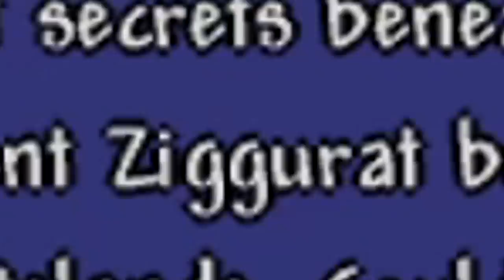the Terraria SPIRIT MOD is INSANE...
The beginning of another beautiful stream playthrough!